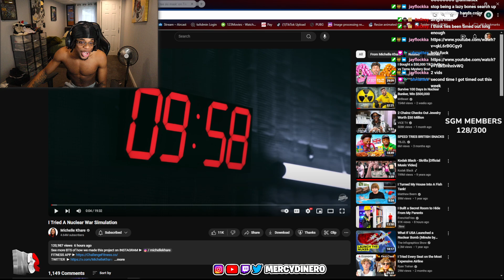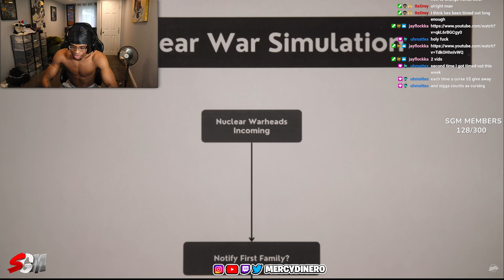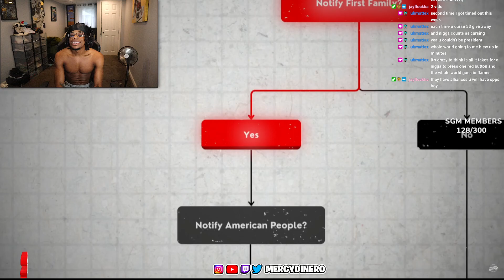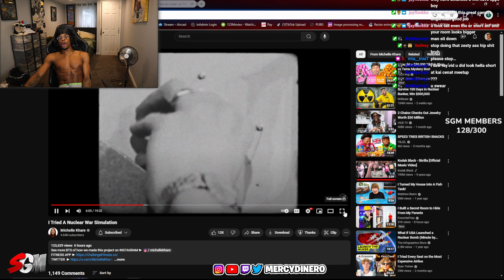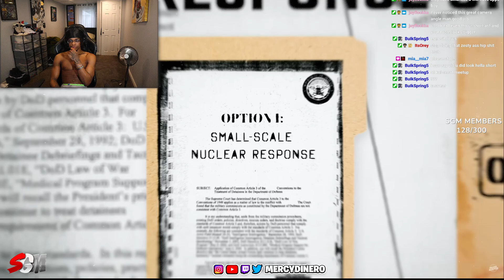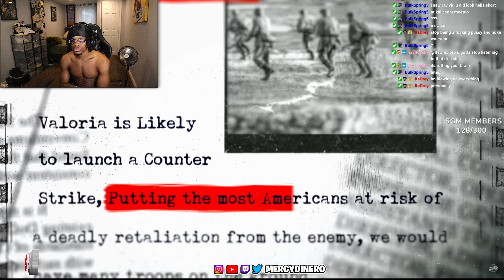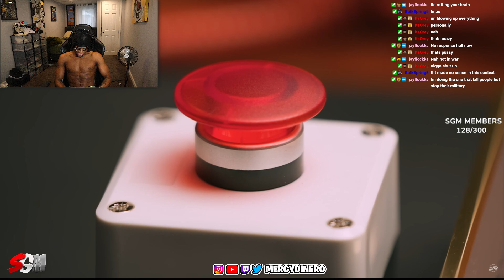MERCY REACTS TO "I Tried A Nuclear War Simulation"